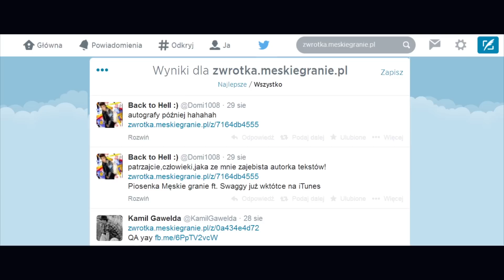MIXX 2014 (GONG) "Zwrotka" Żywca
MIXX Awards & Conference 2014 - nominacja
Nazwa kampanii: "Zwrotka" Żywca
Kategoria: Kampania wizerunkowa; Wideo online
Agencja: GONG
Twórcy: Michał Bucholc, Bartek Gołębiowski, Piotr Morawiec, Dariusz Nojman, Agnieszka Głowacz, Wojtek Rymaszewski, Tomek Stabla, Michał Piontek, Łukasz Czubak, Piotr Gruba, Michał Dobies, Daniel Guszta, Błażej Dębicki, Radek Grzybowski, Jacek Saternus, Paweł Brachaczek, Damian Stebel